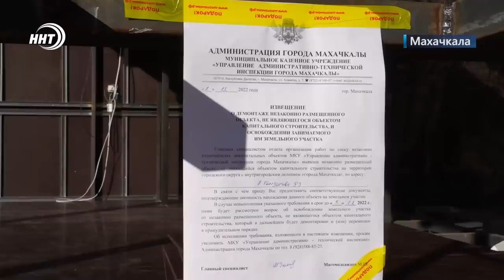Новости столицы 03.12.2022